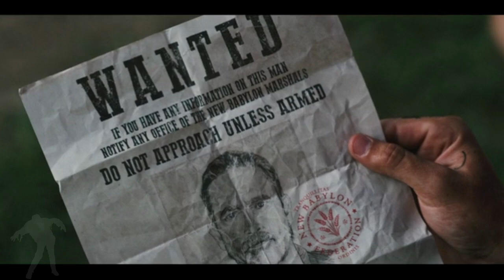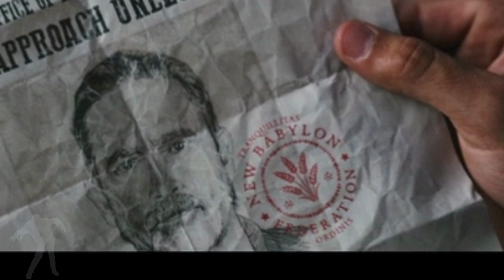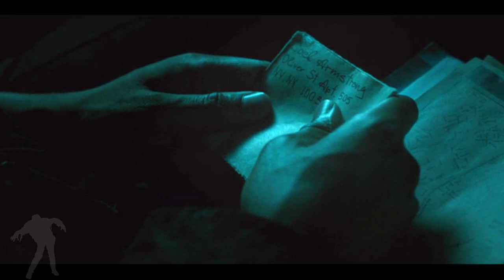When Does The Walking Dead: Dead City Take Place? & Hilltop Moved? & More Details from Episode 1